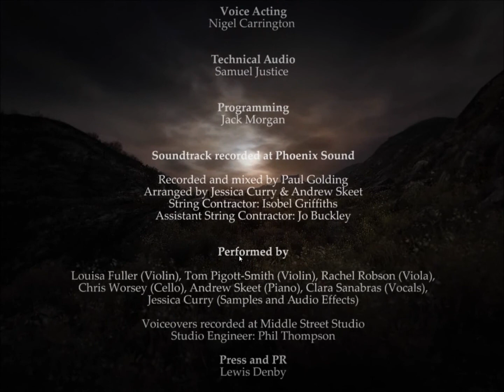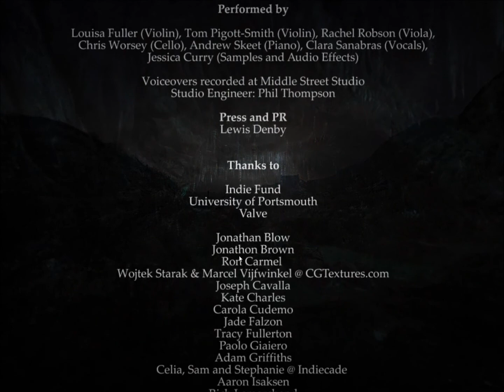Dear Esther Play Through / Walkthrough Part 4 The Beacon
The 4th and final part of Dear Eather